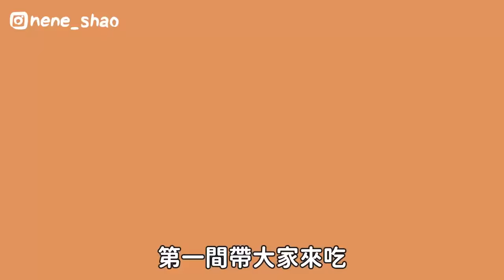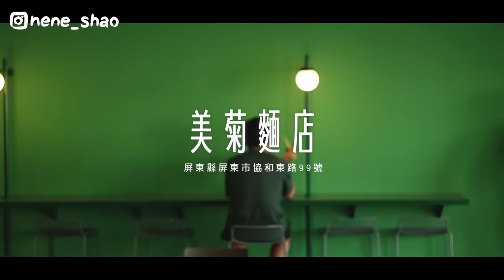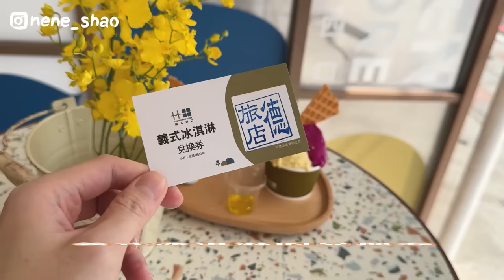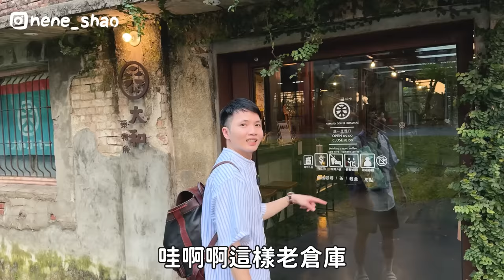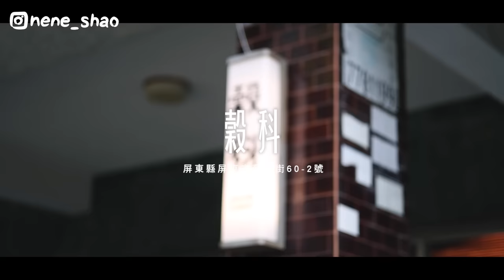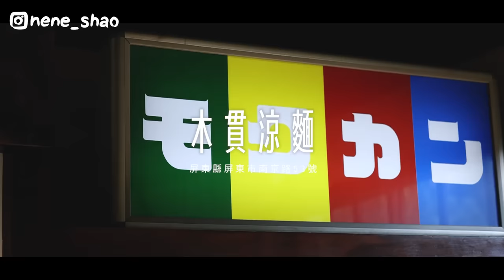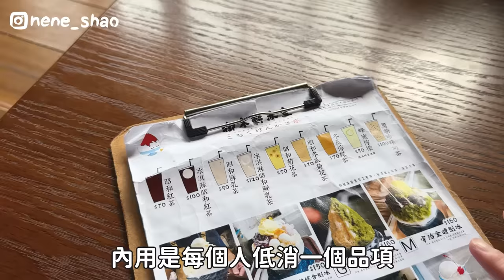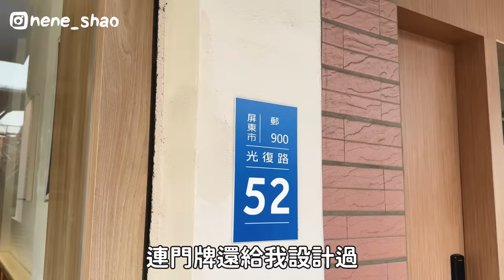屏東12間私藏約會質感美食！別再去墾丁了！屏東最美麵店？最美設計質感民宿！必吃日式涼麵！內內開的雞蛋糕？男友最愛燒肉丼！屏東人的鮮奶茶？最好吃的泰式餐廳！｜大胃王內內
久違的屏東！
還記得我們上一次來大停電嗎？
這次要來拍屏東市的質感美店們
超適合約會、浪漫行程！
筆記本趕快拿出來
這集的通通都要跟起來❤️
一起內吃GO！！！！！
大家的口袋名單也歡迎分享給我們
*「Nene雞蛋糕販賣所」正確地址為
屏東縣屏東市信義路73-4號

✨蝦皮退貨服務新升級✨
即日起在蝦皮購物全站購買商品
皆可以使用蝦皮安心退服務！
在鑑賞期內買家可以在符合規定情況申請退款退貨
將由蝦皮官方處理退貨流程
而且退貨免運費喔喔喔
讓你放心買～安心退～

*服務細節依賣家設定有所不同，詳情請參考蝦皮幫助中心
*溫馨提醒若濫用安心退服務恐會影響消費權益，嚴重者可能面臨帳號停權處分

「本文與蝦皮合作」
本集店家資訊如下

00:00 開場
00:57 抖內內爸爸蝦皮
01:58 悟 coffee - 屏東縣屏東市福建路156-1號
03:18 屏東美術館 - 屏東縣屏東市中正路74號
03:29 美菊麵店 - 屏東縣屏東市協和東路99號
05:42 吃貨胖子 - 東縣屏東市勝利路42號
07:23 屏東孔廟 - 屏東縣屏東市勝利路38號
08:07 屏東縣民公園 - 屏東市自由路527號
09:01 竹田車站 - 屏東縣竹天鄉履豐村豐明路29號
09:59 德旅店 - 屏東縣竹田鄉豐明路22號
13:32 兩人四口 - 屏東縣竹田鄉豐明路6-1號
14:54 驛前大和頓物所 - 屏東縣竹田鄉豐明路26號
18:27 穀科 - 屏東縣屏東市蘇州街60-2號
20:13 勝利星村 - 屏東縣屏東市青島街106號
20:42 木貫涼麵 - 屏東縣屏東市南京路53號
22:23 御木軒 - 屏東縣屏東市勝利路133號
24:09 遺構公園 - 屏東縣屏東市博愛路202號
25:01 Nene雞蛋糕販賣所 - 屏東縣屏東市信義路73-4號
27:12 日訪承茶 - 屏東縣屏東市光復路52號
29:03 屏東質旅MV
30:58 THAI HOJA 夜間部 - 屏東縣屏東市信義路151-3號